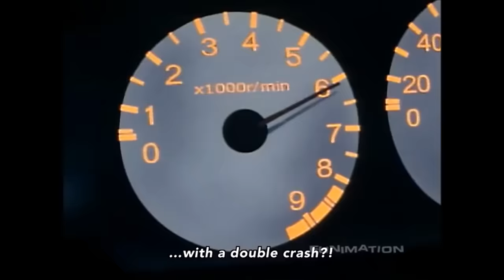Forza Motorsport 6 X Initial D: Shingo's Barracuda Appears!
This is what happens when you try to pull a Shingo on me :3
Let me know whether or not you want more videos like this!
I was in the Saleen S7 when I lapped this Charger who decided to become Shingo and try to ram me off the track.  Unfortunately for him, avoiding rammers has become rather routine for me. I decided to take advantage of his incompetence and make a new video out of it, so thanks for the video content bud C: